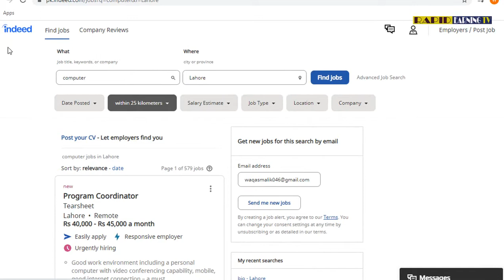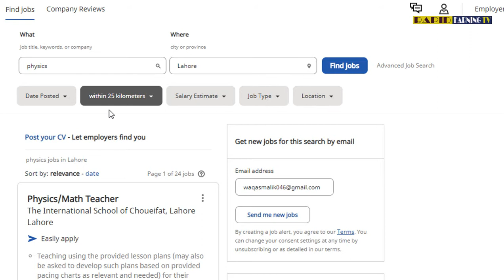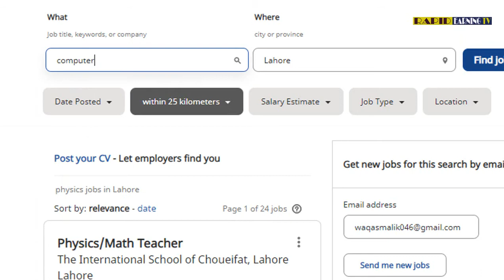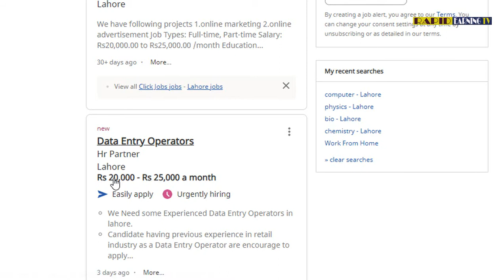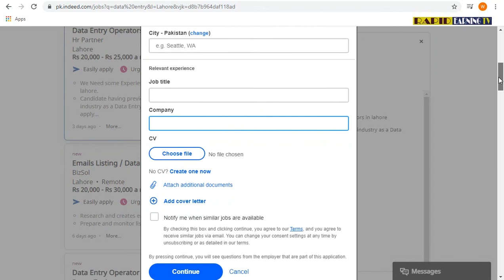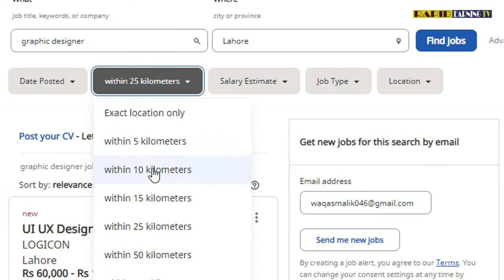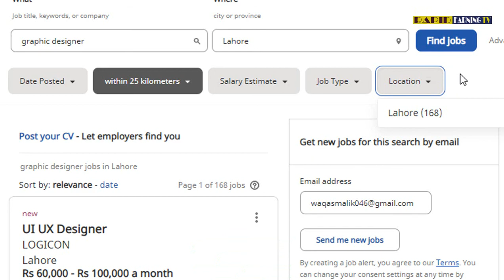Make money from home | indeed jobs | students earn online money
Assalam-O-Alaikum respected viewer is video mein apko aik aisi site k baray mein btaonga jis ko use ker k her student aasaani sy ghar baith ker apni marzi ki job hasil ker sakta hy. Agr ap be rozgaar hn tu is video ko mukamal dekhein aur asaani sy job hasil krein apnay ghar k pass.
Is k ilawa apko ye bhi btonga k Make money from home | indeed jobs | students earn online money | make money online | online job.

following related tags and keywords:
online jobs,
earn money,
money online,